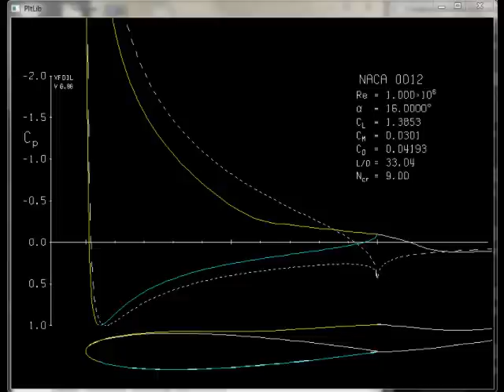NACA0012 Airfoil in Re=1x10^6 Viscous Airflow with Incidence Varied From -20 to 20 Degrees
This shows plots of the coefficient of pressure for the upper surface (yellow) and lower surface (blue) of a NACA0012 airfoil (upper plot) and a plot of the boundary layer separation on the upper and lower surfaces (gray lines show the airfoil's geometry) (lower plot) as incidence is varied.

As the video plays the incidence (angle of attack) is varied from -20 to 20 degrees. You can see some places where I had some difficulty convincing the program to converge. (i.e. at near alpha=2 degrees)

The numbers in the upper right are the Reynolds number, incidence, coefficients of lift, moment, and drag, the lift to drag ratio, and some other "critical" value that is considered constant (at the time of this typing I forget what it is, for the assignment I was mostly only concerned with the lift coefficient).

This was done using XFOIL, a airfoil analysis program developed by Mark Drela at MIT.

It was for Prof. Chattot's "Applied Aircraft Aerodynamics" class (EAE 127) at the University of California at Davis.